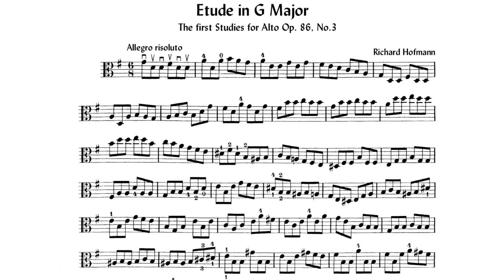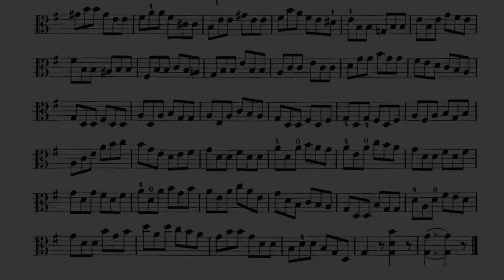HOFMANN - Etude 3 in G Major, Op. 86 | Progressive Tempo Practice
🎻 Welcome to Viola Studio 🎻

This channel is specially designed for viola students who are looking to improve their technique and repertoire. Here you will find studies, scales, repertoire pieces, and orchestral parts at various levels. Each video includes a menu with different practice tempos, allowing you to practice at your own pace and level.

### 📹 Video Practice Tempos:
00:00 - Etude 3 in G Major
02:01 - 60 BPM
05:45 - 70 BPM
08:58 - 80 BPM
11:49 - 90 BPM
14:22 - 100 BPM
16:41 - 110 BPM
18:48 - 120 BPM

Additionally, enjoy our narrative podcast on the history of music, from its origins to the present day.

Viola Studio Channel – Your practice corner.